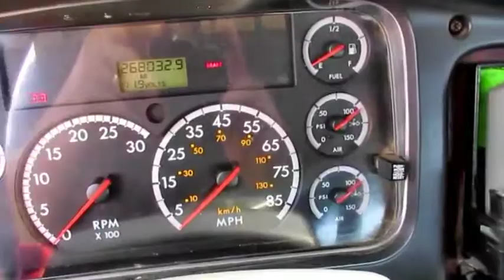2006 FREIGHTLINER BUSINESS CLASS M2 106 For Sale